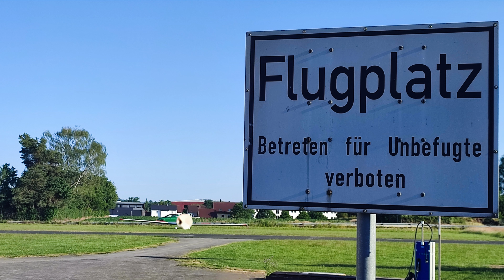Turbulente Landung am Flugplatz Neumarkt. My own businessjet 😂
Es ist selten das ein Flugplatz gibt am Klinikum.  Ich kann hier in Neumarkt aber komfortabel zur Arbeit fliegen mit mein eigenes Flugzeug 😂.  Sogar Hotels und das Zentrum von Neumark in der Oberpfalz, sind einfach zu erreichen.  Mein mini Roller ohne Motor, bringt mir überall.  Diesmal war die Arbeit in Auftrag von UBM GmbH  für die Drivelock 'security' software (Endpoint protection). Es gab ein Audit und upgrade der Software. Das Video geht eigentlich nur ums fliegen, ihr könnt mir immer fragen über EDV in die Kommentare

Inhalt zu  "Fliegen zur Arbeit. Klinikum Neumarkt an Flugplatz EDPO":

00:00 Starting Video. Wasserkuppe
00:23 Spaß auf FL95 (3000 meter)
00:38 Bamberg und Main
00:51 Landung Neumarkt
01:23 Neumarkt Zentrum
01:37 Endanflug der 09
02:04 Parking D-KBBW
02:28 2 Tagen Arbeit Drivelock SE software
03:05 Am 16.6.23 Rückflug
03:58 Video Kundenwunsch
04:26 Neumarkt Pölling und FIS
05:15 Hotel, Flugplatz und Klinikum
05:47 Main, Allendorf, Winterberg
06:10 CTR Münster Crossing
06:21 Subscribe, like und Abo! Danke!!

Music (danke)  for the flight:
Looking Forward by Steven OBrien

Music for the work (happy music, danke):
The following music was used for this media project: